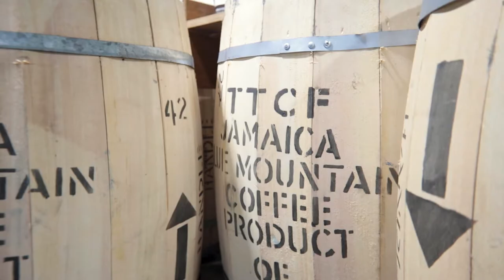Keep It 100% Jamaica Blue Mountain Coffee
Coffee from the Blue Mountain region of Jamaica is lauded for its unparalleled balance of flavor, mild body, and smooth, floral notes. It’s one of the most sought-after coffees on the planet. We taste root beer, mild floral, and cedar. If you've never had this rarity, you're missing out.